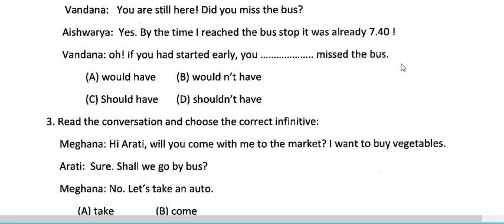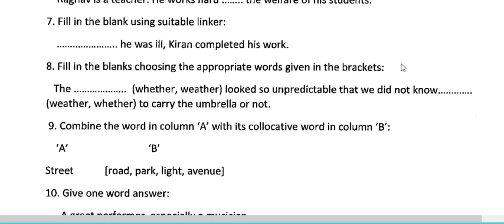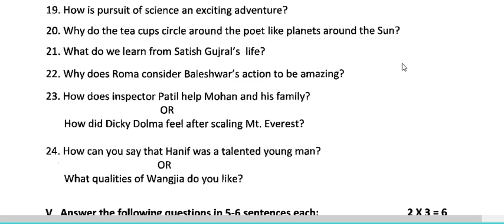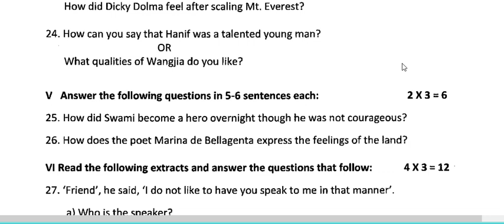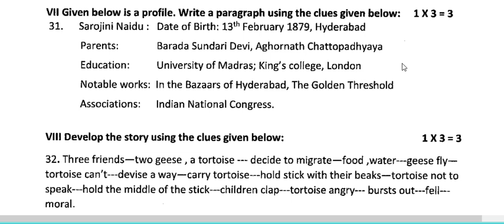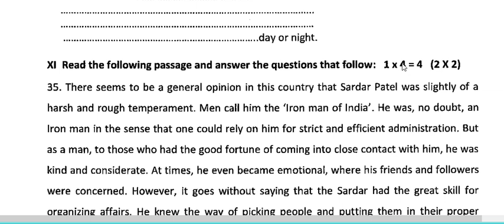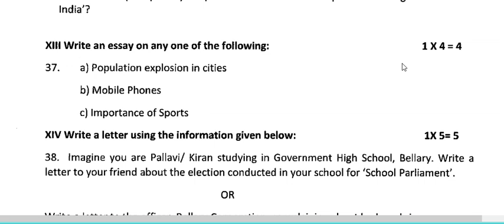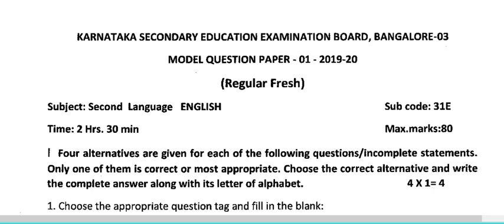10Std/SSLC/L2 -ENGLISH/SET-1/NEW PATTERN /KSEEB /MODEL QUESTION PAPER 2019-20/80 MARKS ENGLISH MEDIU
Useful information for SSLC students who are going to attend annual exam March and April and June download this PDF file by clicking below link